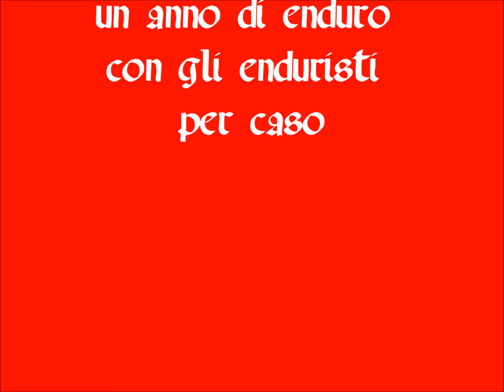filmato 2014 di 3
un anno di enduro con gli amici in off .